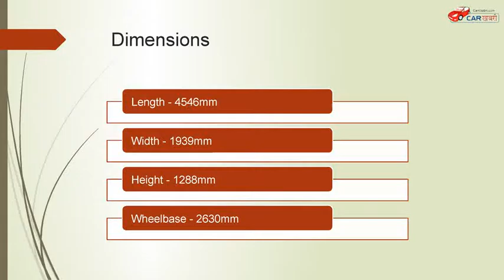Mercedes AMG GT S Features and Price - CarKhabri.com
Mercedes India launched the AMG GT-S sportcar at the price of INR 2.4 Crore. The car has a 4.0L V8 powertrain, churns out the power of 510 hp and torque of 650 Nm.